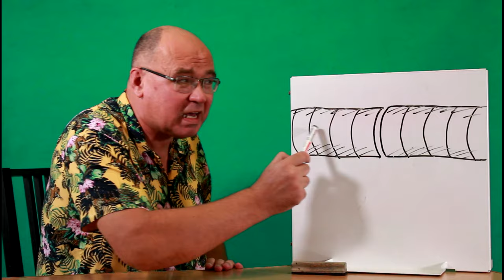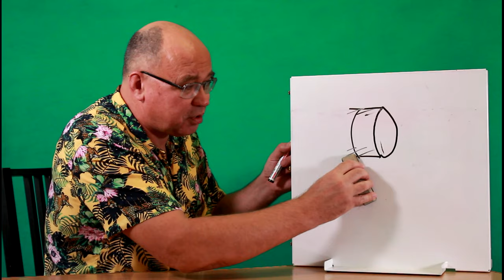Куда исчезло магнитное поле?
Разбираемся с тем, почему измеренное магнитное поле неодимового магнита гораздо меньше того, что указано в характеристиках магнита.